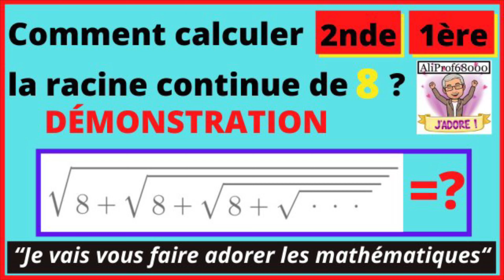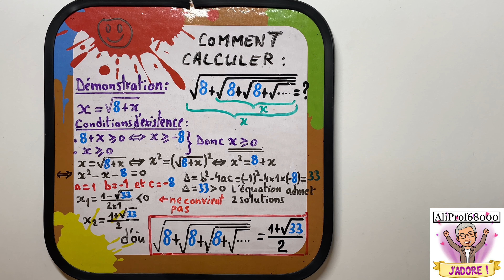Comment calculer la racine continue de 8. Calcul de racines carrées imbriquées - Sans calculatrice !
Comment calculer la racine continue de 8.
Calcul de racines carrées imbriquées - Sans calculatrice !

La simplification d'une racine carrée : l'objectif consiste à faire apparaître un carré parfait sous la racine, à le sortir de sa position de radicande pour le mettre à gauche du symbole racine et à laisser les autres facteurs sous le symbole radical.
En général, cette simplification de la racine carrée, c'est pour la rendre plus facile à manipuler, lors de calculs ultérieurs par exemple.

Exemple :
24= 4x6 donc
√24= √(4x6)= √4 x √6  (or √4=2)
√24= 2x√6
√24 = 2√6
Ce dernier résulat est la solution car 6 n'a pas de racine carré donc ne peut être simplifié.

Lorsque le nombre figurant sous la racine carrée contient un facteur carré, on peut effectuer la simplification suivante :
A= √490= √(49x10) =7x√10
A= 7√10
Ce dernier résulat est la solution car 10 n'a pas de racine carré donc ne peut être simplifié.

Lorsque les radicandes ne peuvent pas être simplifiés, on procède ainsi :

E= 3√2 + 4√5 - 7√2 + √5 - 2√5
E= (3-7)√2 + (4+1-2)√5

Autre vidéo sur la Méthode pour déterminer graphiquement le coefficient directeur et l’ordonnée à l’origine d’une droite.